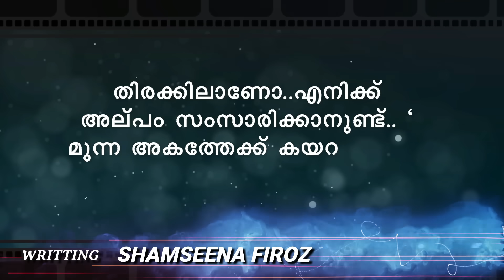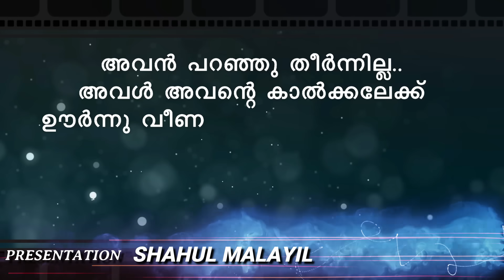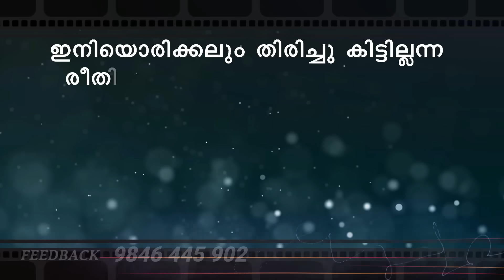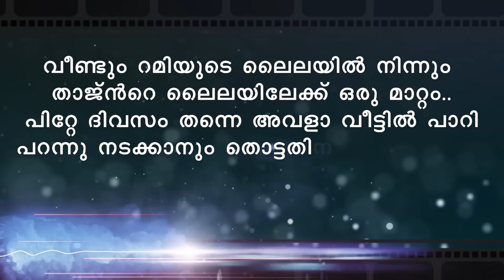ഖൽബിന്റെ തീരത്ത് KHALBINTE THEERATHU PART 91 SHAHUL MALAYIL STORY SHAMSEENA FIROZ അംഗീകാരം